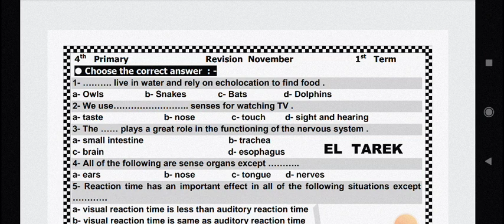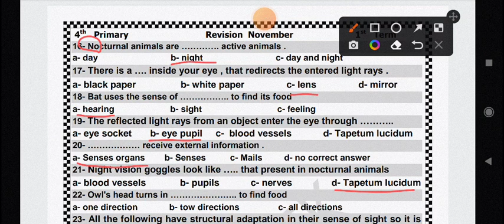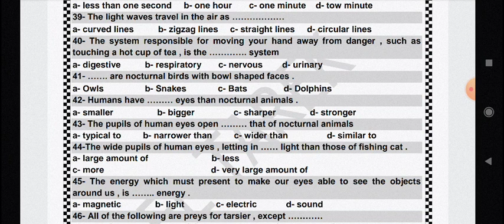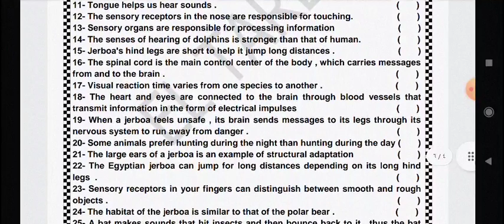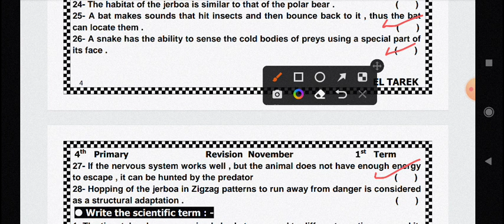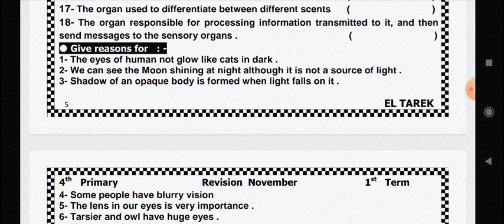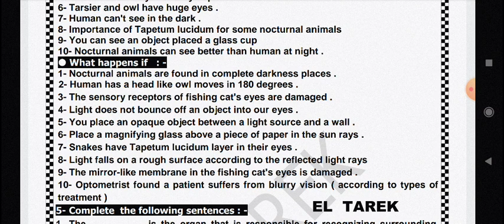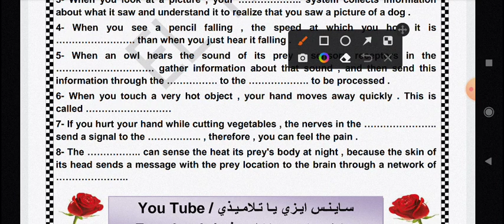أهم أسئله ساينس رابعه اختبار شهر نوفمبر لن يخرج عنها الامتحان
اهم اسئله ستينس رابعه اختبار شهر نوفمبر لن يخرج عنها الامتحان